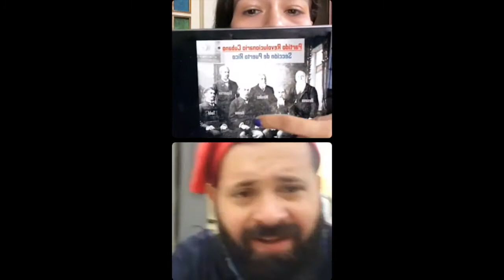Isla Caribe Podcast Ep. 124 - El Otro Escudo de Puerto Rico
Este episodio #124 originalmente no iba a ser un podcast, sino parte de nuestra serie de Historias con Café. En esta serie presentamos historias sobre Puerto Rico, en un formato corto de 10-15 minutos, todos los lunes a través de nuestra página en Instagram Live.
En esta ocasión, se unió de sorpresa nuestro gran amigo e historiado, Juan Riestra, para converzar sobre el otro escudo de Puerto Rico y muchos temas más. Lo que comenzó como una corta converzación termino siendo una llena de mucha información y datos curiosos que teniamos que compartirla con ustedes.